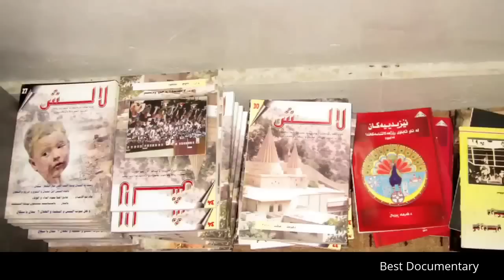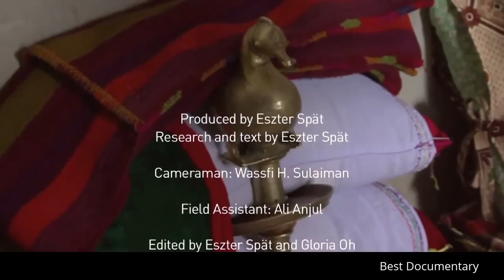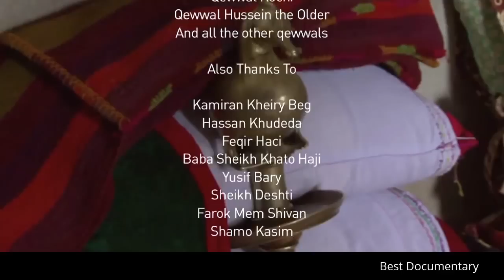Yazidi Religion : What Is It : Best Documentary 2017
Yazidi Religion : What Is It : Best Documentary

The Yazidis are an ethnically Kurdish religious community[ or an ethno-religious group indigenous to northern Mesopotamia (see also Ezidkhan) who are strictly endogamous.[26] Their religion, Yazidism is linked to ancient Mesopotamian religions and combines aspects of Zoroastrianism, Islam, Christianity and Judaism.Yazidis who marry non-Yazidis are automatically considered to be converted to the religion of their spouse and therefore are not permitted to call themselves Yazidis.